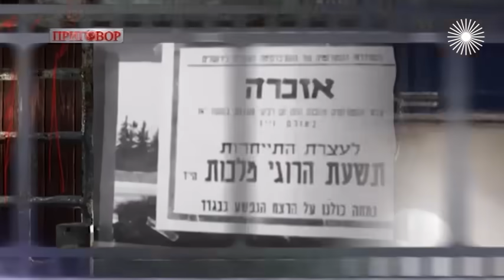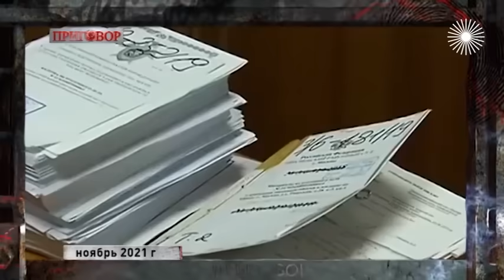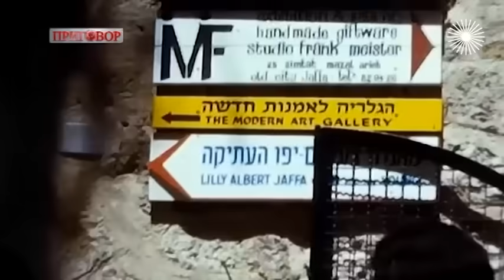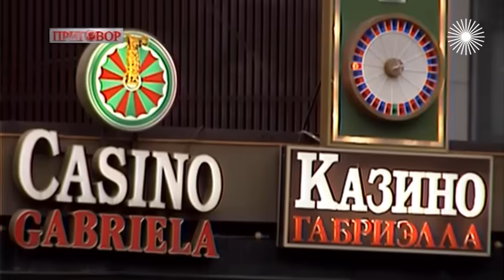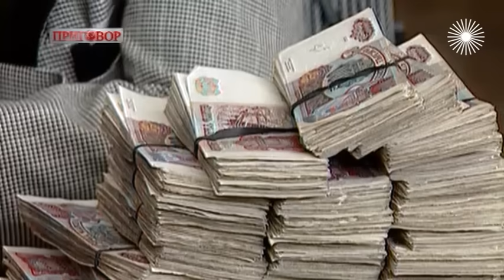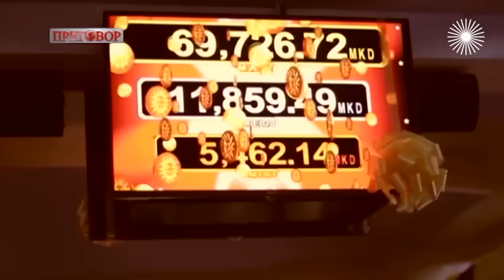Шабтай Калманович. Как и кем был убит российско-израильский бизнесмен?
Приговор. Шабтай Калманович. Он дружил с политиками и крутил большие дела в мире спорта и шоу-бизнеса, был в доску свой в криминальном мире. Но в ноябре 2009 года автомобиль Шабтая Калмановича попал под шквальный огонь автоматов, и ушлый бизнесмен погиб на месте. Его жизнь – роман про авантюриста. И в люди этот деятель вышел, отсидев 5 лет в израильской тюрьме за шпионаж в пользу Советского Союза.